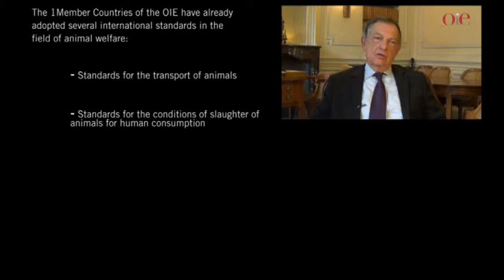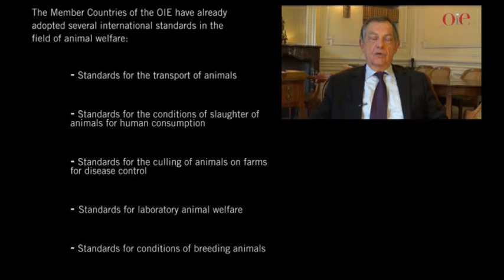Interview “Welfare of cattle in preslaughter and slaughter”